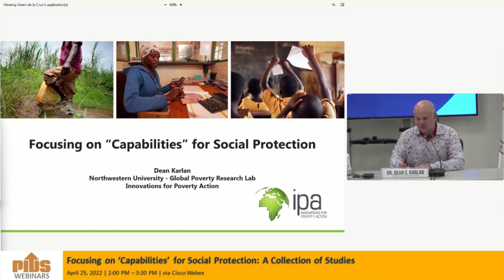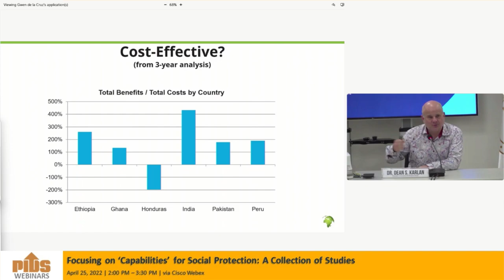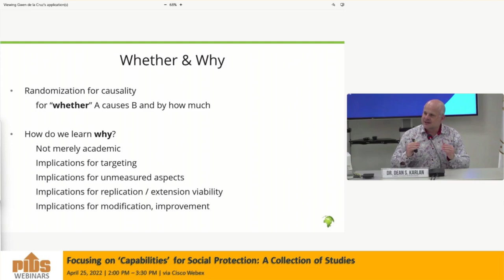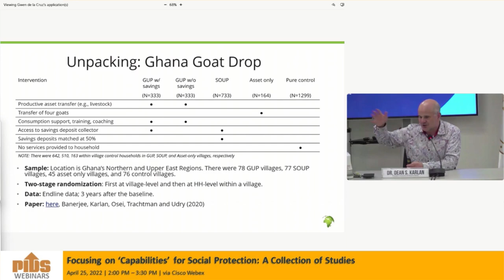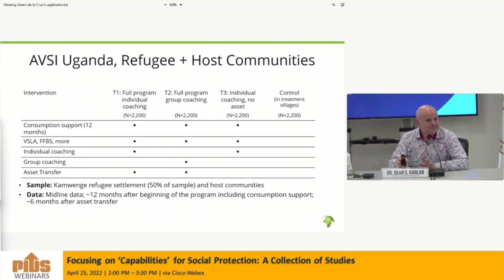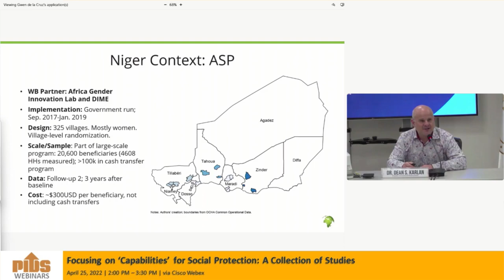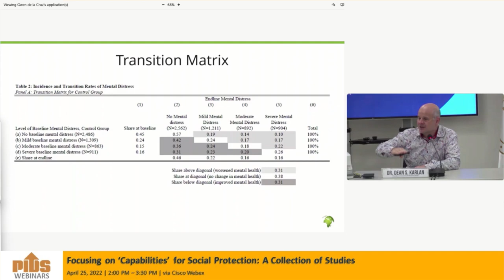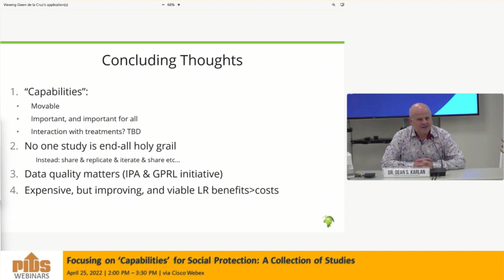Focusing on Capabilities for Social Protection by Mr Dean Karlan